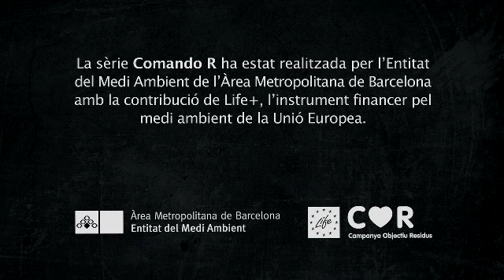Capítol 3: LAtipada orgànica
"3R i acció", la sèrie on-line del Moviment R.
NO ESTALVIA ENERGIA, PERÒ POTSER FA QUE ALGÚ N'APRENGUI I HO ACONSEGUEIXI.